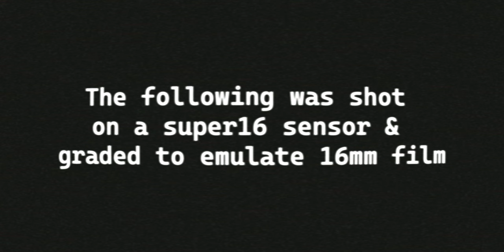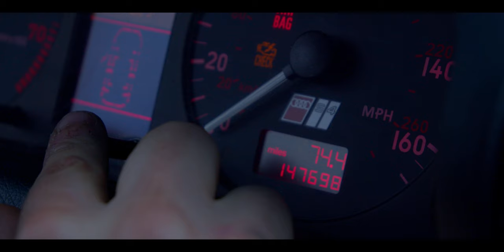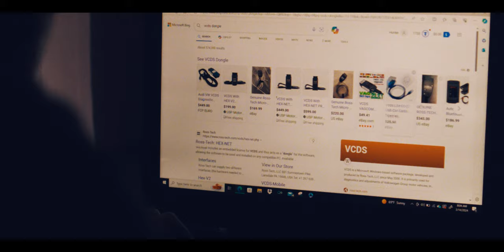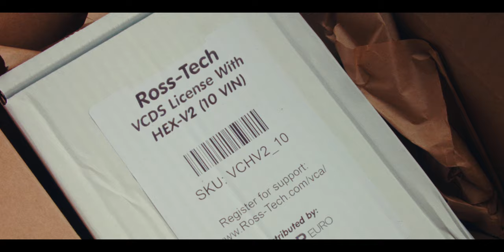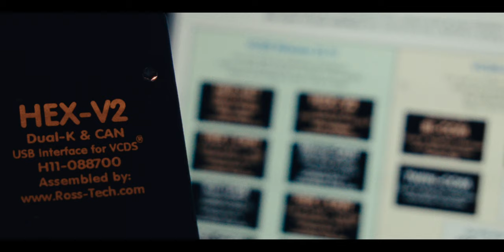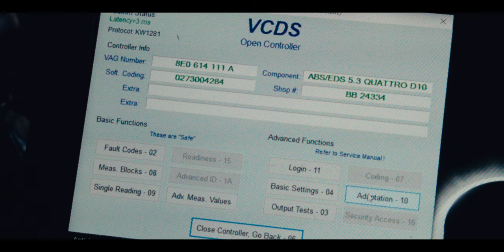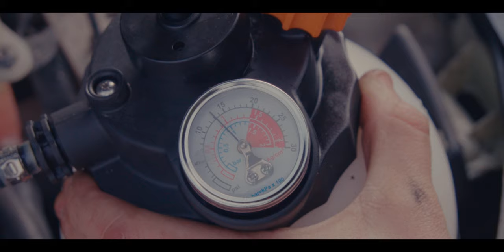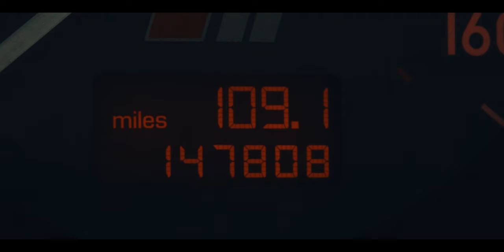Learning VCDS & Trying To Finish The S4 Big Brake Kit!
Hey Everyone,

First off, this episode will look a bit different than normal... My primary camera shorted out its PCB last week. Unfortunately it's going to take a couple weeks to save up for a replacement. I didn't want to stop the uploads so I thought it would be an interesting experiment to film like normal but use a way older camera. The goal is to take inspiration from some of my favorite new wave films and play to the camera's strengths. I think the final look turned out great!

Thank you for being patient while I save up for a new camera.

Today's episode revolves around picking up and learning the diagnostic holy grail: VCDS. I've been on the fence about buying it given its price, but I finally pulled the trigger. I am hoping it will be able to help us finish bleeding the big brake kit on the S4.